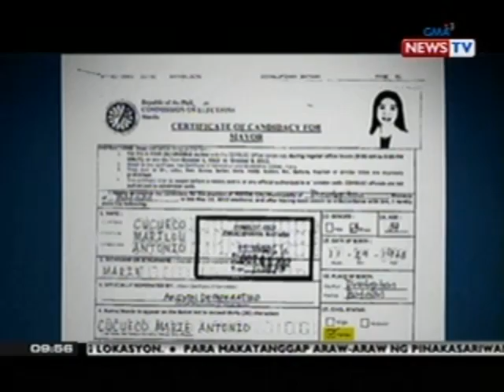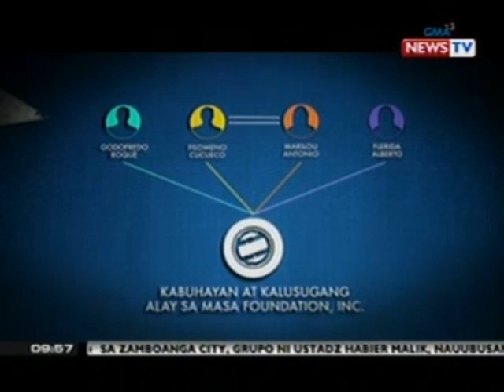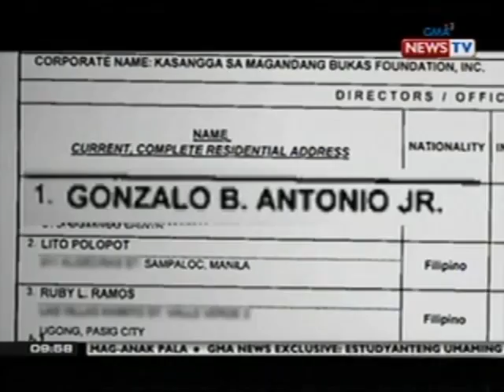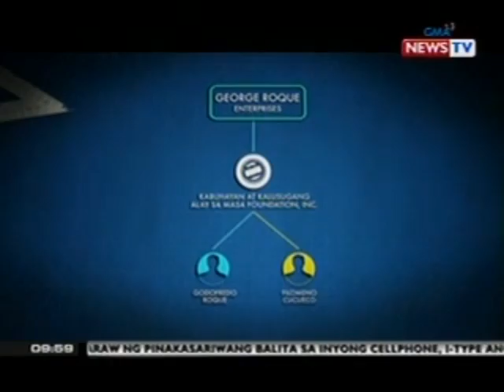SONA: Pinuno ng mga kuwestiyonableng NGO, kamag-anak daw ang matataas ng LGU officials